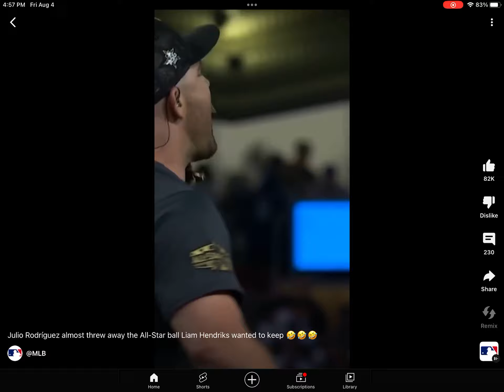August 4, 2023